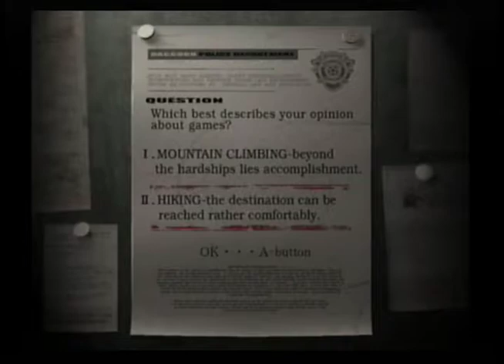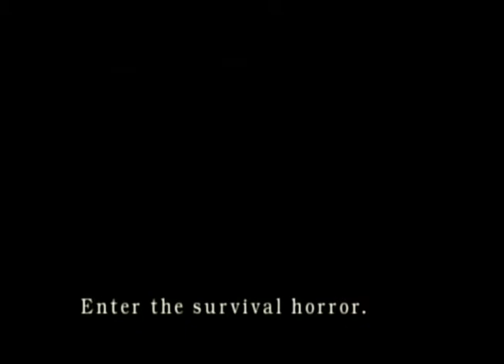Chris' Collection: Resident Evil